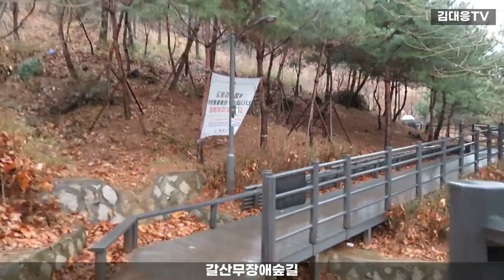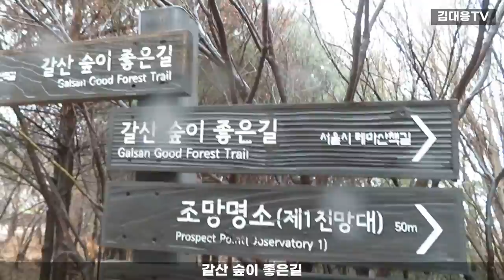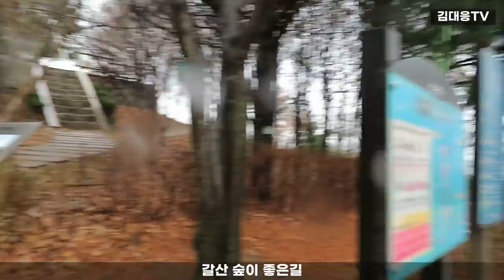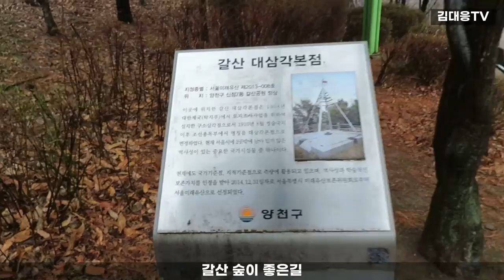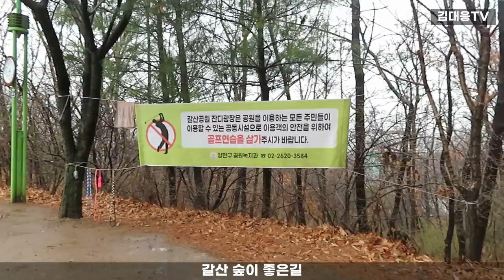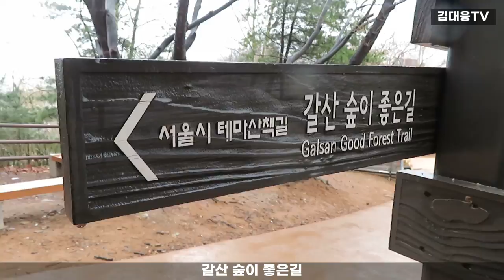양천구 갈산공원. 갈산무장애숲길, 갈산 숲이 좋은길, 꽃샘 추위 봄비 내리는 날 산책.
2022년 3월 19일 토요일 아침. 꽃샘 취위와 함께 비 내리는 풍경.